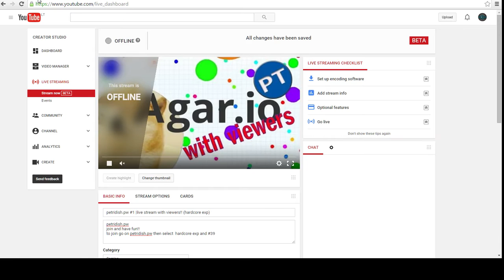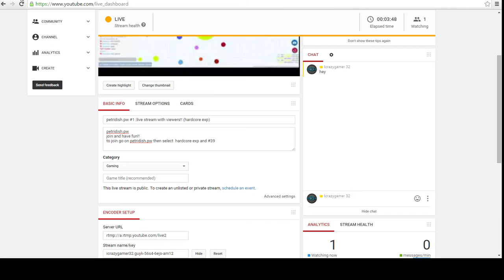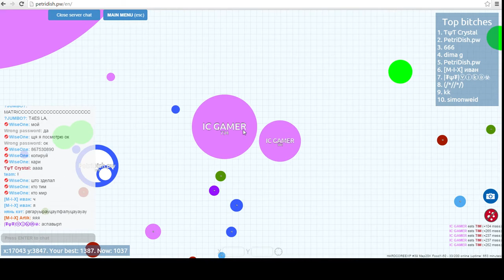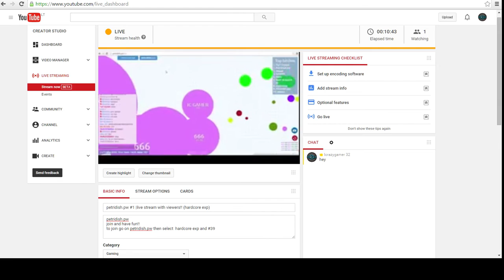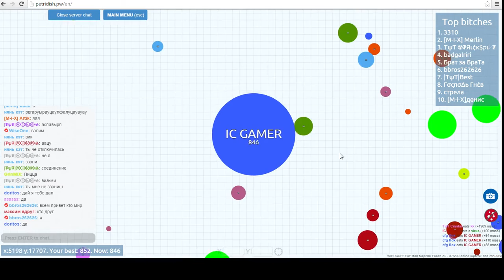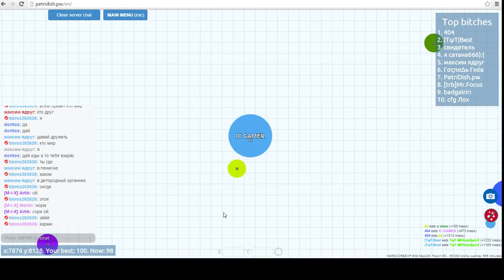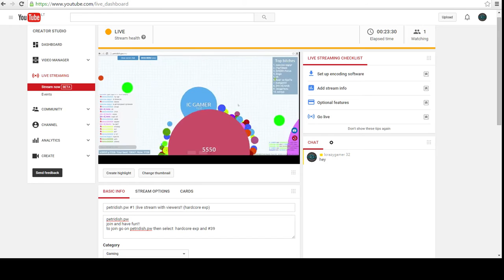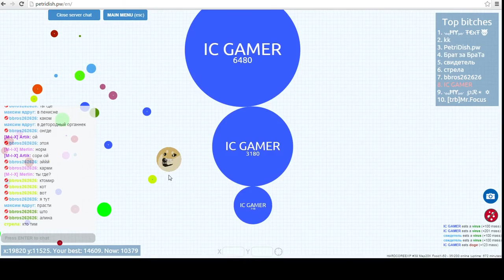petridish.pw #1 |live stream with viewers!! (hardcore exp)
petridish.pw
join and have fun!!
to join go on petridish.pw then select  hardcore exp and #39